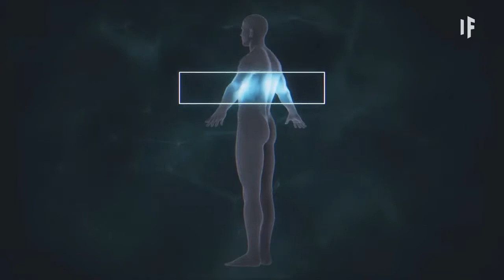50 Años en el futuro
Robots qué pensarán y realizarán todas nuestras tareas, casas que se construirán solas en unas horas con un sistema parecido al de las fotocopiadoras 3D, contacto similar al físico con personas que estén a miles de kilómetros a través de hologramas perfectos, aplicaciones en el cerebro que nos permitirán descargar un programa y aprender un idioma en segundos, coches voladores, nano-robots que repararán nuestro cuerpo, viajes a Marte, órganos artificiales, navegación por internet a través del pensamiento... Son avances de un escenario de ciencia ficción que, sin embargo, a juicio de muchos investigadores no están tan lejanos y que, dado que la ciencia y la tecnología avanzan de forma exponencial, podrían ser una realidad cotidiana en medio siglo.